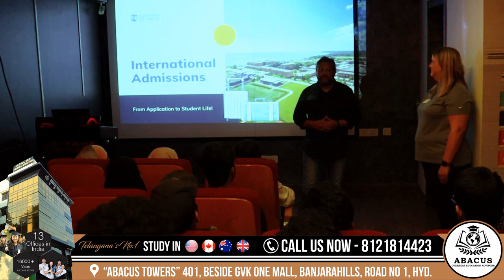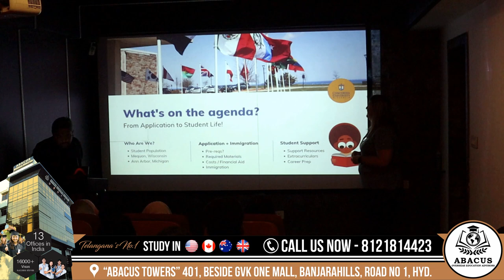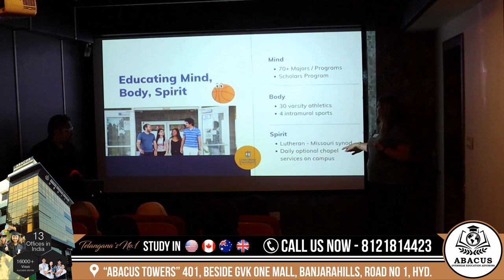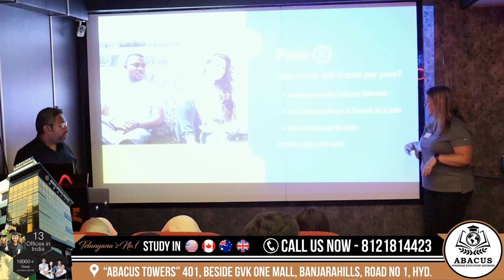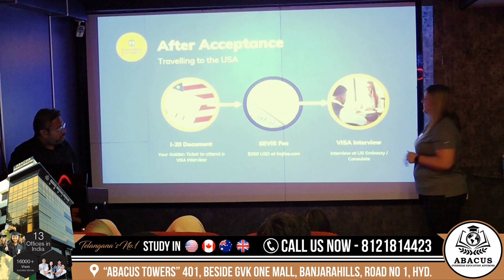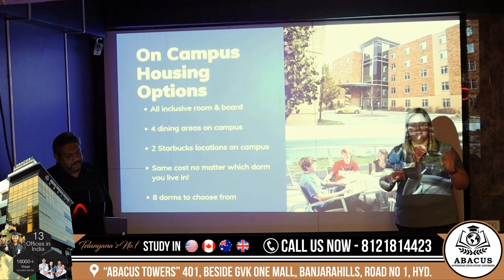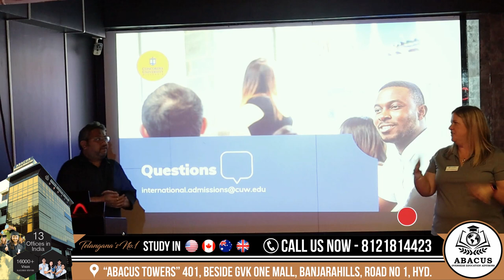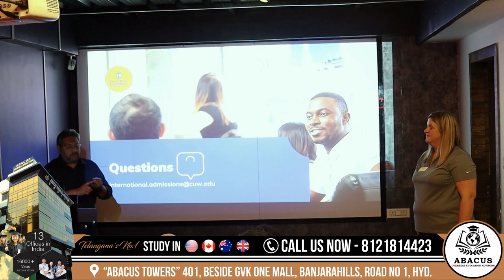Informative Session About Concordia University Wisconsin USA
Concordia University Wisconsin (CUW) is a private Lutheran university in Mequon, Wisconsin. It is part of the eight-member Concordia University System operated by the Lutheran Church–Missouri Synod (LCMS).

The university is a coeducational institution accredited by the Higher Learning Commission, offering 78 undergraduate majors and minors, 17 graduate programs, eight accelerated adult education programs, and three doctoral/professional programs, as well as accelerated evening and e-learning programs. Doctoral degrees are offered in pharmacy, physical therapy, and nursing practice. CUW also has 10 classroom centers providing community outreach with full adult education and post-graduate programs. CUW's School of Pharmacy is one of three pharmacy schools in Wisconsin—the others being University of Wisconsin–Madison and Medical College of Wisconsin.

The university is organized into five schools or colleges: the School of Education, the School of Business and Legal Studies, the School of Human Services, the School of Arts and Sciences, and the School of Adult and Continuing Education.

In 2013, Concordia University Wisconsin merged with Concordia University Ann Arbor (CUAA) to be collectively known as CUWAA